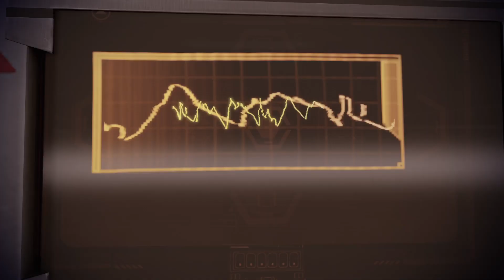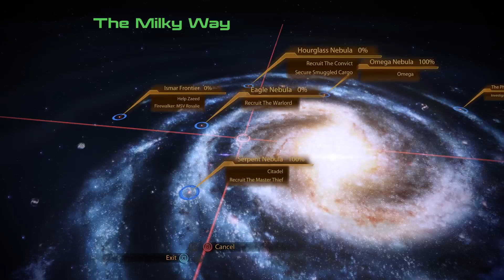ME2 Garrus My Boy!